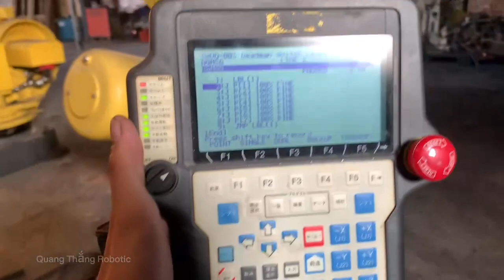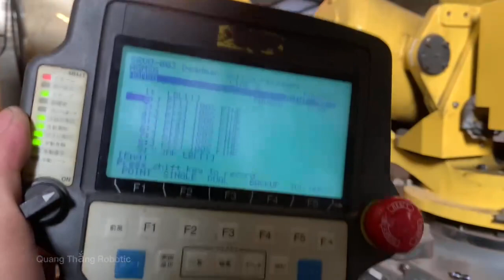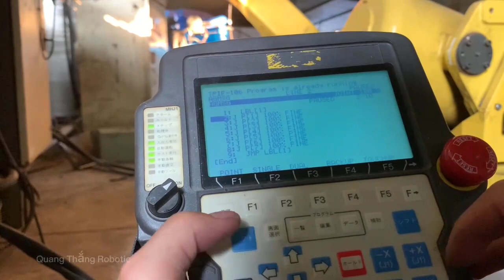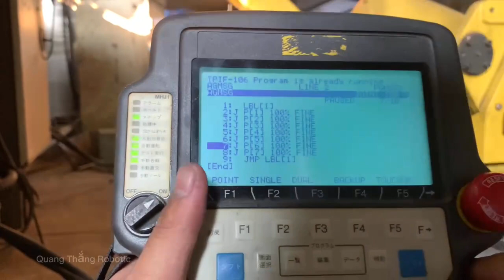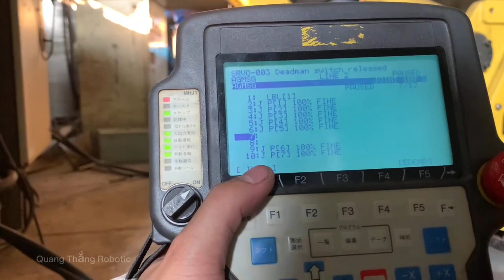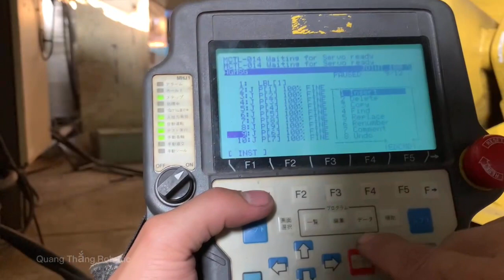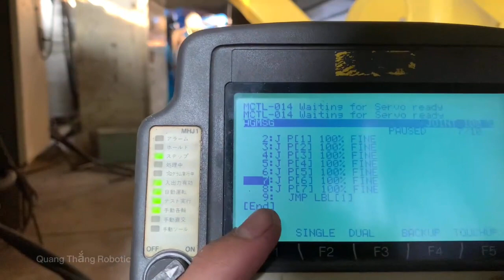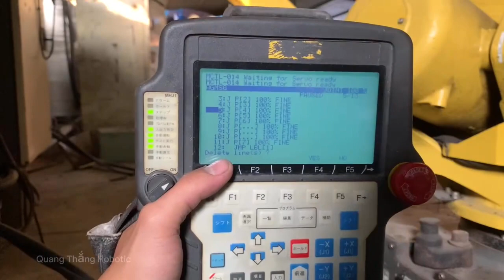Cách chèn, Sao Chép, Xóa điểm trong chương trình Robot FANUC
Lập Trình Robot FANUC | Cách chèn, Sao Chép, Xóa điểm trong chương trình
►Robot FANUC đời cao chạy êm ái , vượt trội, chất lượng cao.
►Chuyên cung cấp các loại robot: Hàn, Gắp, Sơn...Robot FANUC, PANASONIC, MOTOMAN, YASKAWA
► Zalo Việt Nam : 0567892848 (Mr : Thắng)